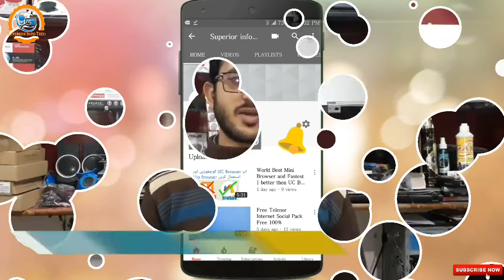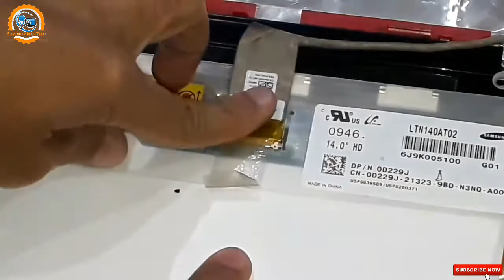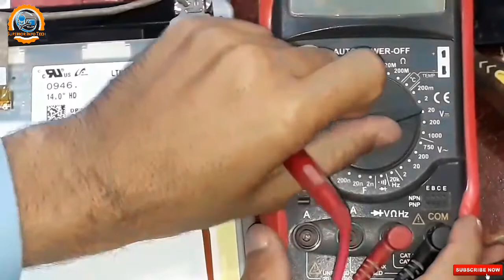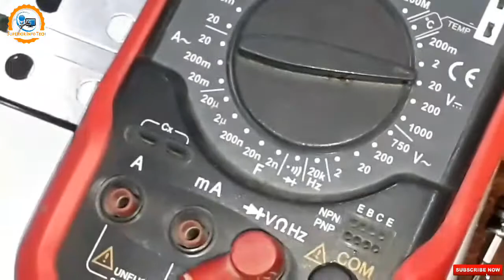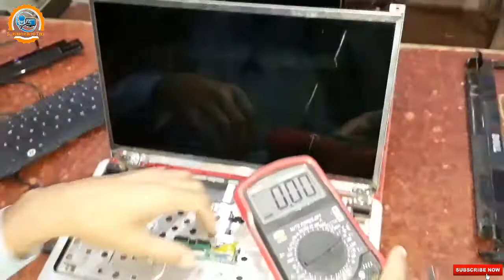Laptop Screen Backlight Problem | No Display | Black Screen | Dim Display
Aaj ki Is Video me Me Aap ko Laptop k Back Light k Problem ka Solution Bataon ga ..
Laptop ka  Display na Ana ya Laptop Ka Display to aye Mgr Nazar na Aye ya Black Screen ka hona.. Ya LVDS Connecter ka Problem ya Motherboard ka Problem jo b isi Video me Sari Detail hai is Video me dekh in mene Detail se Samjha Rakha hai..
Aur Piyare BHaio is Link Pe Click Kar k Aap Hamein Facebook pe b Join Kar Sakte hain..

Agr Video Pasand aye TO Video KO like aur Share karein